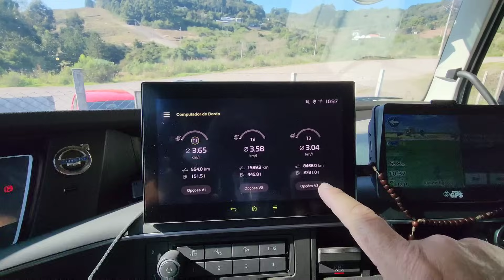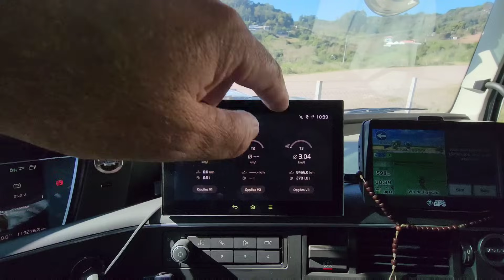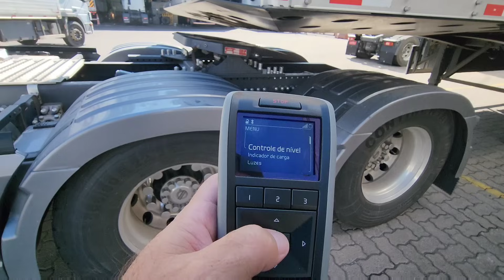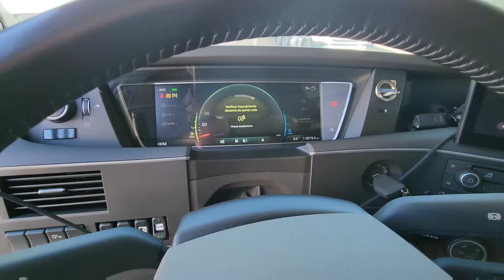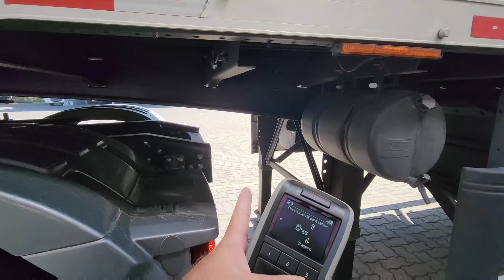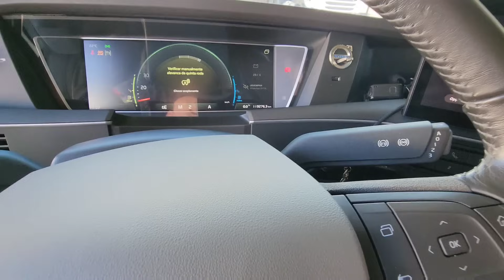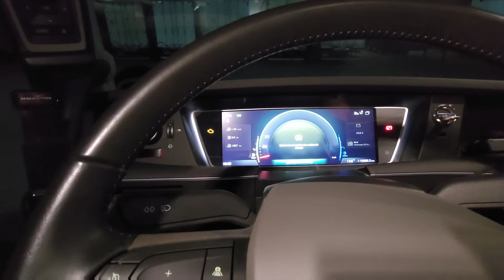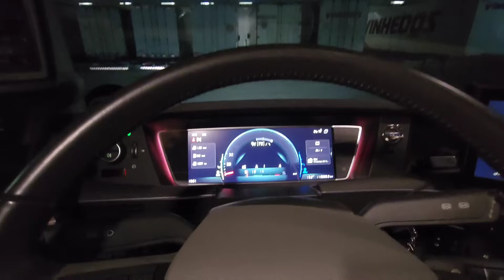DICAS PARA QUEM ESTÁ COMEÇANDO COM CAMINHÃO | EP177/23